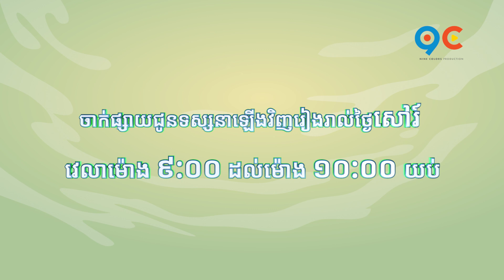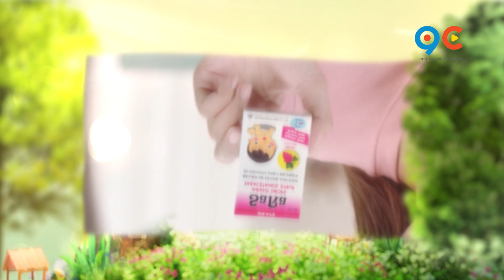កម្មវិធី កំប្លែង ចៅលោកតា Ep25 (Trailer)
ទស្សនិកជនធ្លាប់បានជួបនឹងសើចសប្បាយជាមួយតារាកិត្តិយសកម្ពស់ខ្លីតែសំដីវែងនាយក្រិបម្តងរួចមកហើយ។ កម្មវិធីកំប្លែងចៅលោកតានៅសប្តាហ៍នេះ នាយក្រិបនិងអ្នកនាងអ៊ីតនឹងមានវត្តមានជាថ្មី តើពួកគាត់នឹងមានអ្វីប្លែកចែកជាសំណើចឱ្យសើចសប្បាយ? សូមរង់ចាំទស្សនាទាំងអស់គ្នា 🤣